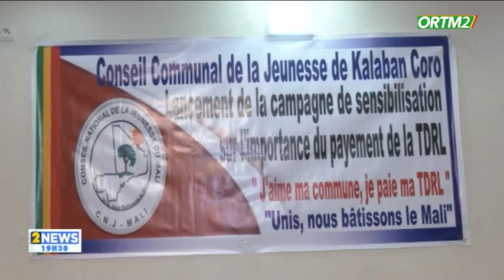Le 19h30 de ORTM2 du 02 août 2023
ORTM2 INFO
Présentation: Aissata TRAORE
Mise en ligne: Marcelle Y TESSOUGUE
Coordination: Tamsir DIABATE